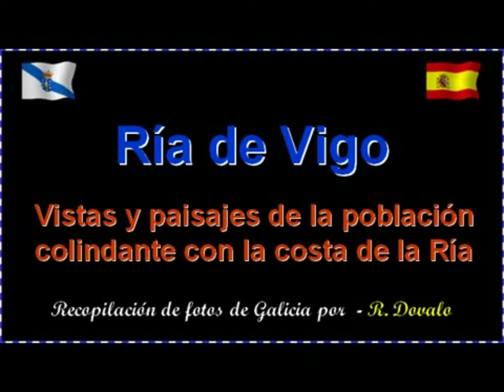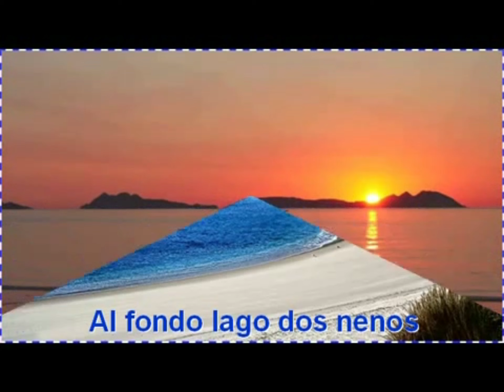Una gira por la Ría de Vigo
Recopilación de imágenes y paisajes de la Ría de Vigo